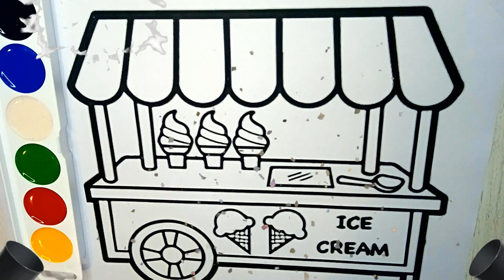Drawing and Coloring Ice Cream Stand for Kids and Toddlers!!!Faris Art